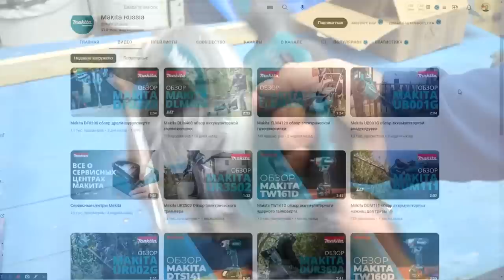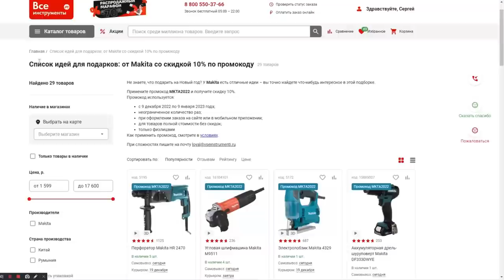Увидел как плиточник клеит плитку словно из под конвейра и проверил на себе!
Мастера плиточники никому не говорят про это рукоделие.
Полезные советы! Хитрости МАСТЕРОВ и секретные приспособления!!! А ты и не знаешь!!! ХИТРОСТИ СТАРЫХ МАСТЕРОВ! Лайфхак идея в домашних условиях! Секреты мастеров!

Домашний мастер - это интересный канал о строительстве своими руками, малоэтажных построек, советы и хитрости при строительстве дома, идеи для дома и дачи и бизнес в гараже.
Домашний мастер - это канал для вежливых людей! Цените себя, уважайте себя и окружающих, и не забывайте что на каждого умника найдёт свой умник (или топор), в общем в любой непонятной ситуации будьте человеком!